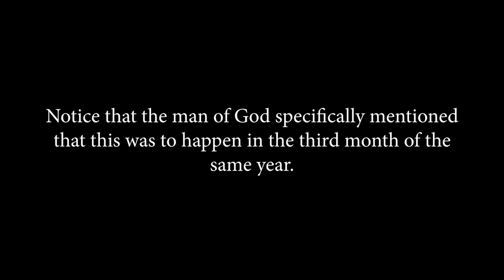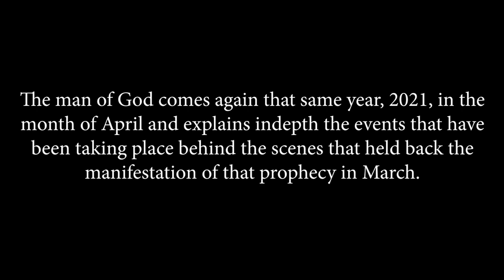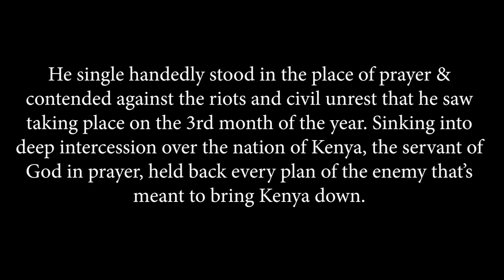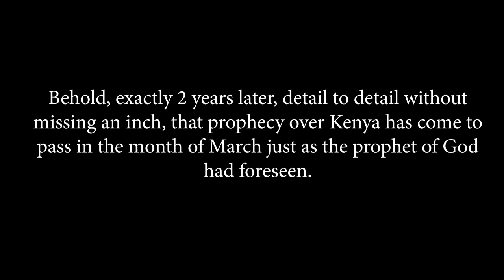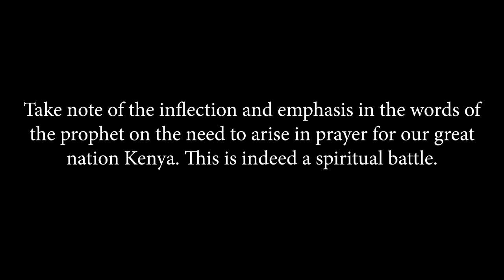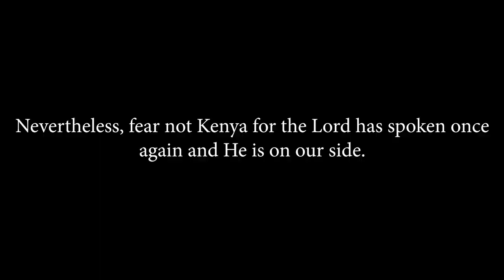Riot in Kenya 🇰🇪 Today Live🔴 Prophesied by Prophete Joel Lutuka Two years Prior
KENYA’S POLITICAL UNREST FORESEEN BY THE PROPHETE JOEL LUTUKA 2 YEARS PRIOR.